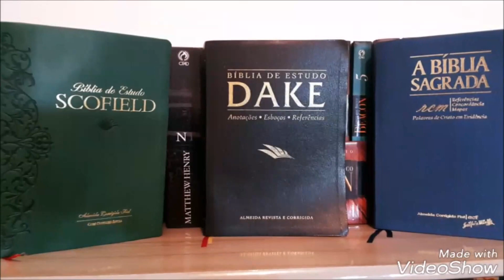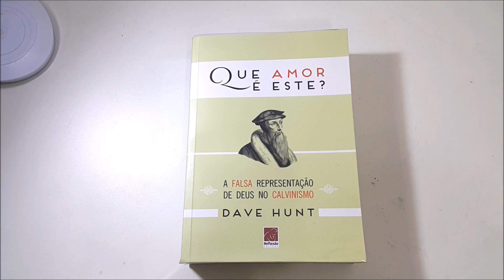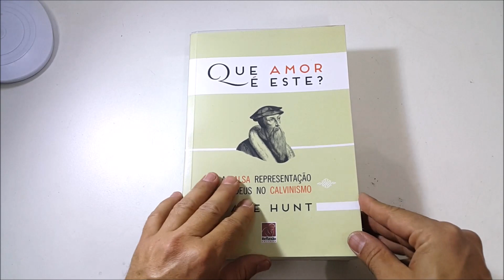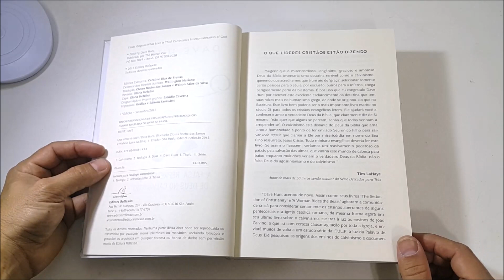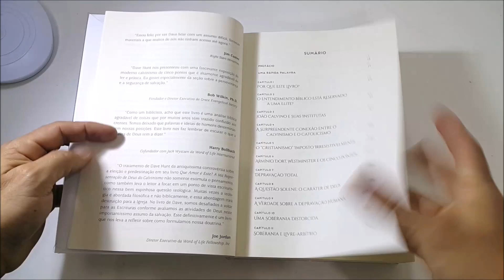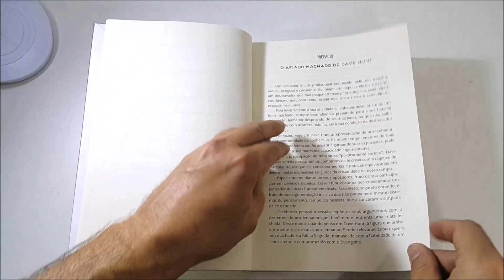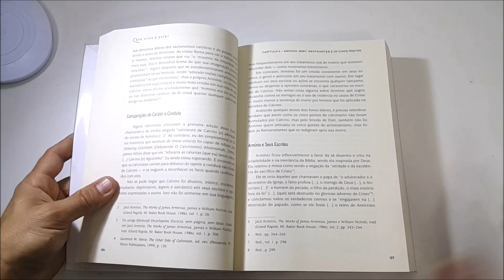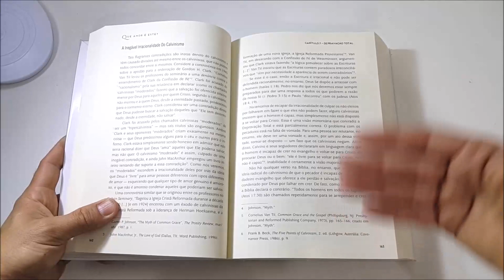Que Amor É Este? - Dave Hunt - Editora Reflexão